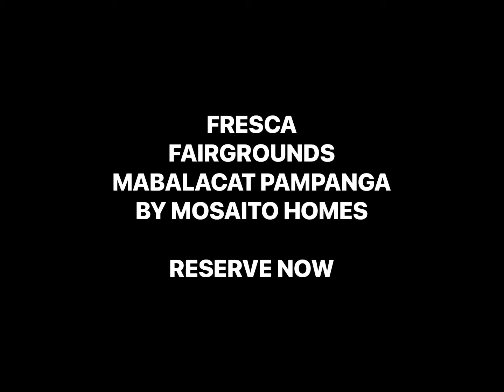❤️FRESCA FAIRGROUNDS MABALACAT PAMPANGA BY MOSAITO HOMES RESERVE NOW P10,000